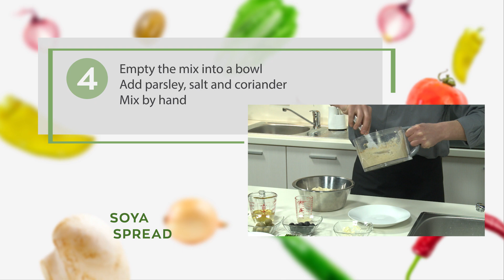Soy Spread Recipe [Powerful breakfast: fast and cheap]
If you need a powerful breakfast easy made and for cheap here is a recipe for you - mighty soy spread. Delicious, loaded with energy, proteins and minerals. What else we could possibly ask for a starter?

The recipe:

1. cook the soybeans until soft
2. mix in blender into a fine paste
3. add olive oil, some garlic, lemon juice
4. mix a bit more in the blender
5. empty into a bowl, add salt, parsley and coriander and mix with a spoon

and that`s it. There are no hard rules for this recipe. Quantities vary for everyone individually - more garlic/less garlic, more oil/less oil...